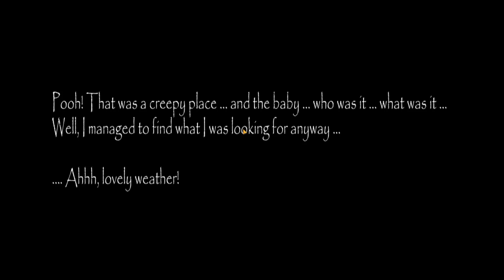SLENDRINA ASYLUM | AMO ESTOS JUEGOS 🤩